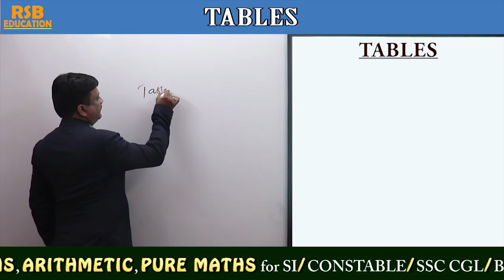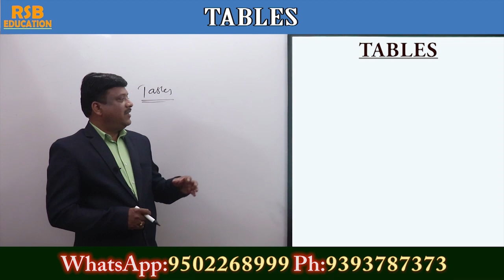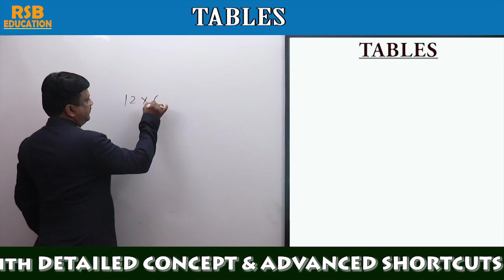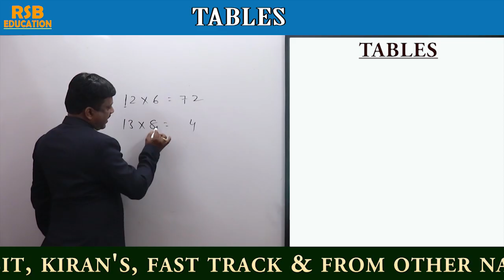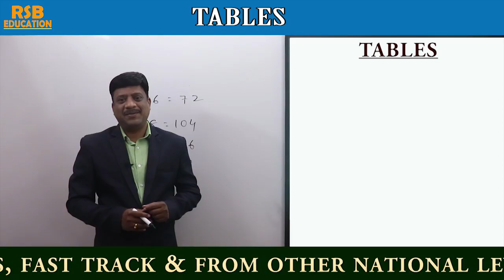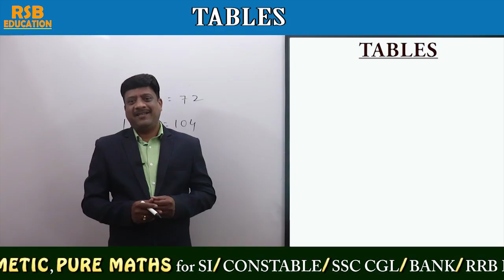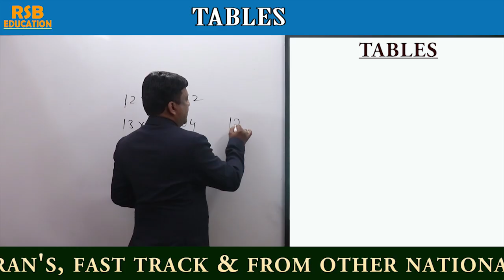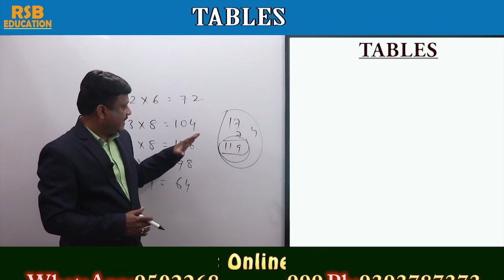TABLES UP to 20 II ఎక్కాలు in Telugu II TRICKS II SHORTCUTS II SPEED MATHS II By V N RAJU Sir-RSB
TABLES is one of the important topic which is useful for calculation

In this video we discussed Tricks and shortcuts in seconds

TABLES UP to 100 II ఎక్కాలు in Telugu II TRICKS II SHORTCUTS II SPEED MATHS II By V N RAJU Sir-RSB